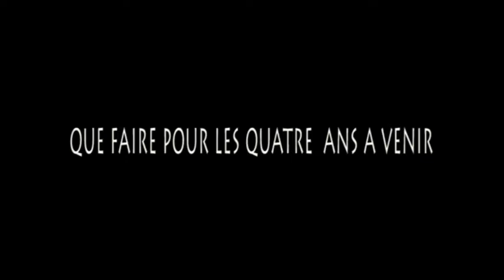Gouvernance à l'ère de la Rupture: les Béninois apprécient 15 mois de gestion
15 mois après sa prise de fonction, les Béninois disent la perception qu'ils ont de la gouvernance de la Rupture.